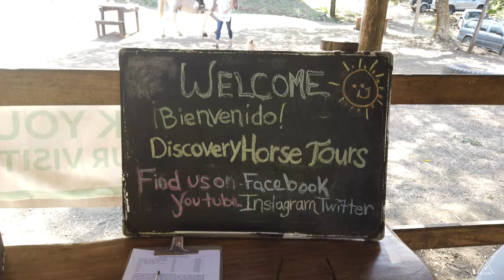Best Horseback Riding guided tour in Costa Rica travel vlog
So you're going to Costa Rica and want to do the best horseback riding guided tour in the country? We found the best place to do it during our most recent trip. Check out the video to see us ride through the mountains and make a pit stop at this amazing natural spring.

If you are in Costa Rica, we would definitely recommend Discovery Horseback Tours as they give you such an amazing and unique experience.